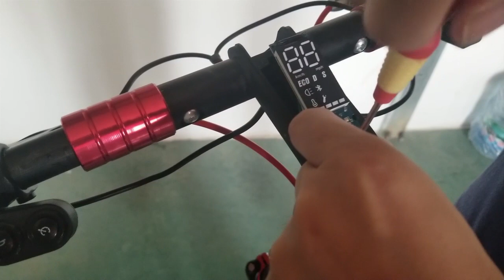replace pro controller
H6 pro controller
Connection scheme for V2 V3 update to pro controller